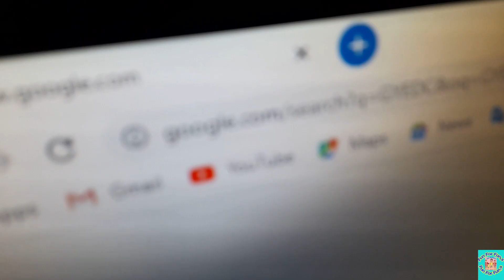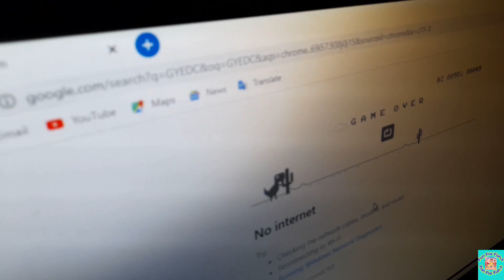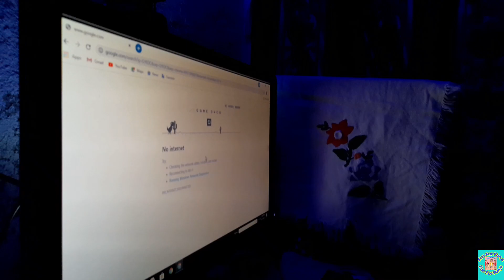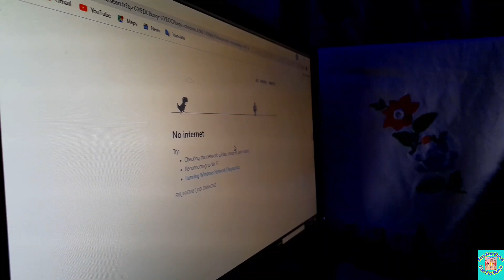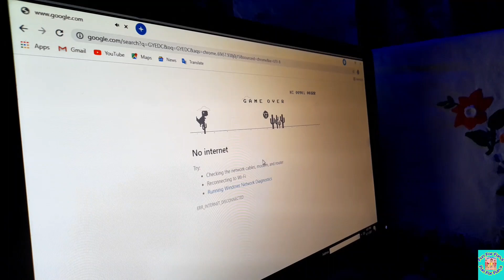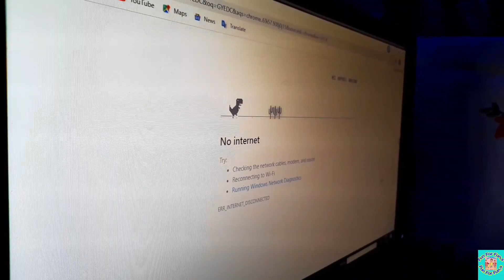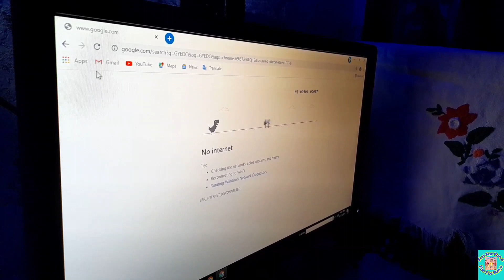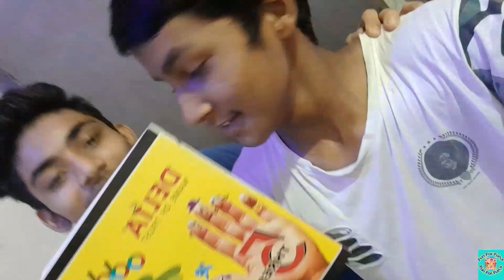Fun For Fun,s #1 dinosaur game play dear kesi lagi video like a subscriber and sher